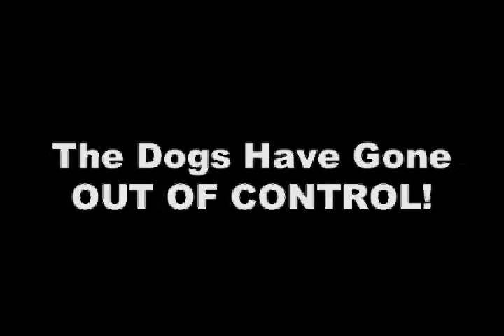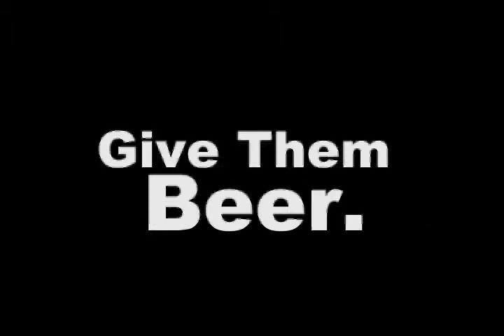Sam the Little Pyr 6- The Kernal and Sam Emergency!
Hey! I filmed Sam and Kernal playfighting, so I thought that I might as well make a short out of it. I just put in some hard rock music and some alarm sound effects. I hope you like it!